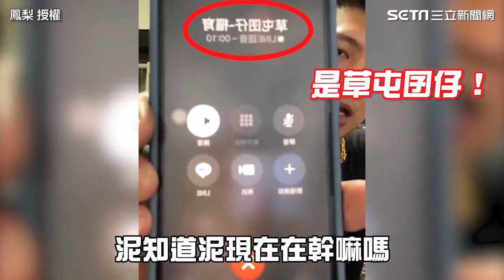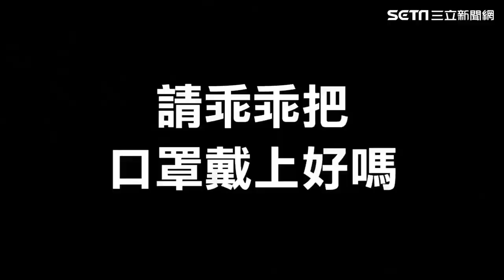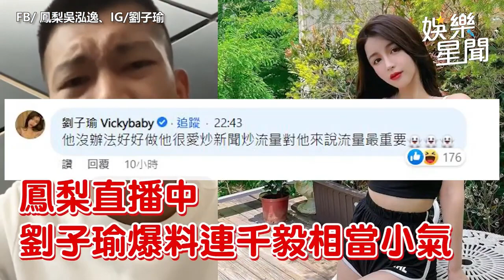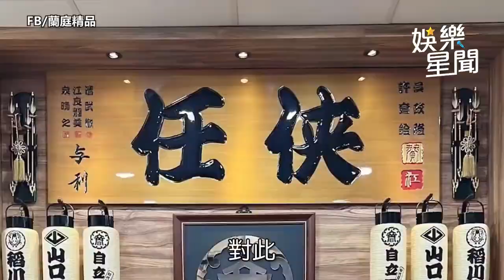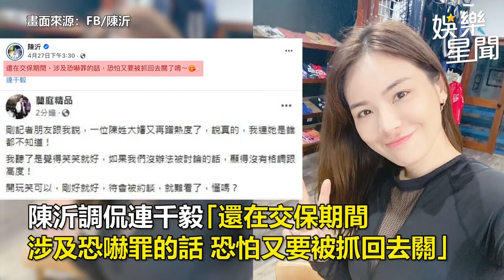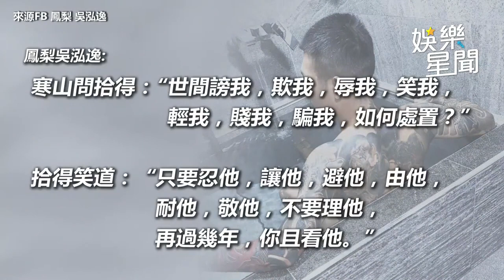鳳梨鼠薯轟「社會不是你在喬」槓連千毅 超接地氣經典台詞爆紅之路一次看｜娛樂星聞